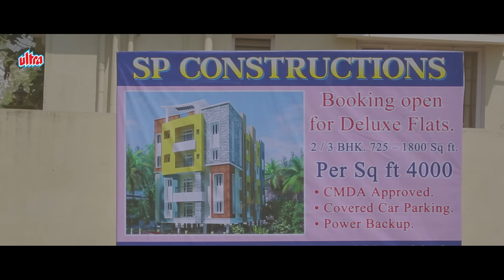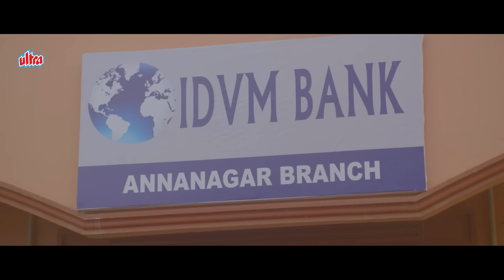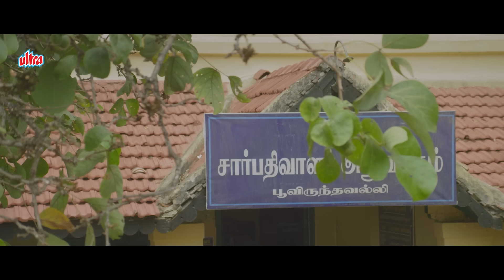ZAMEEN KA KHEL (2014) | Superhit Hindi Dubbed Movie | Harish Kalyan , Anandhi , Achyuth Kumar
Civil engineer Saravanan raises funds to buy land and start his own venture. But when he realises that the title is not in his name he also realises that the broker who sold the land is absconding.

Movie : Poriyaalan - Engineer (2014)
Cast : Harish Kalyan , Anandhi , Achyuth Kumar
Director : Thanukumar.
Producer : Vetrimaaran , A. K. Vetri Velavan , M. Devarajulu